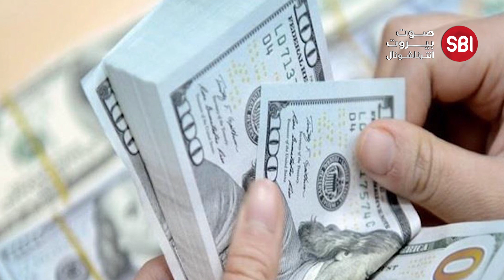حاكم مصرف لبنان بريئ أم مُدان ؟